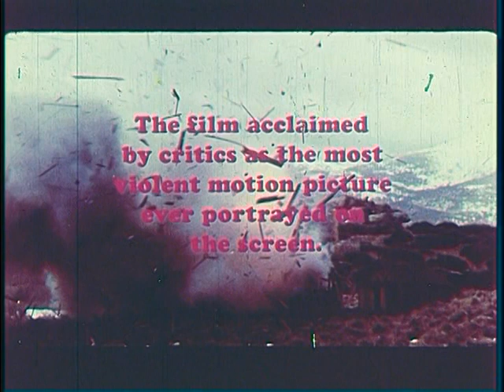Cut-Throats Nine (1972) Trailer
Trailer for the 1972 spaghetti western Cut-Throats Nine, directed by Joaquin Romero Marchent, starring Robert Hundar and more.